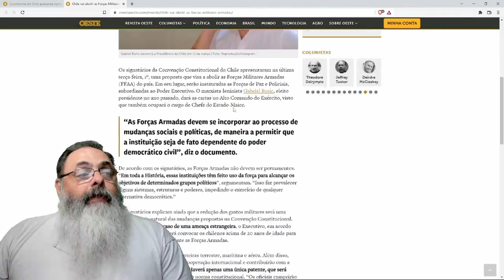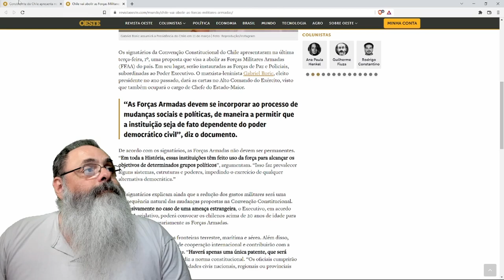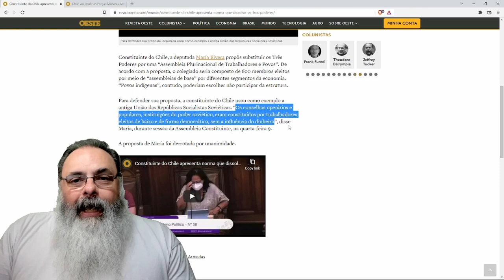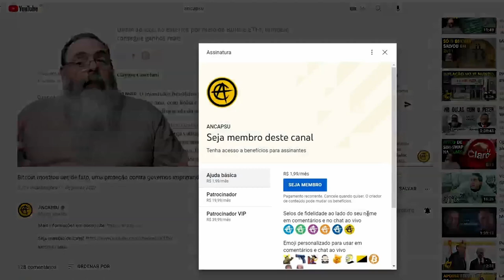Deputada propõe abolição da República no Chile e implementação do comunismo soviético